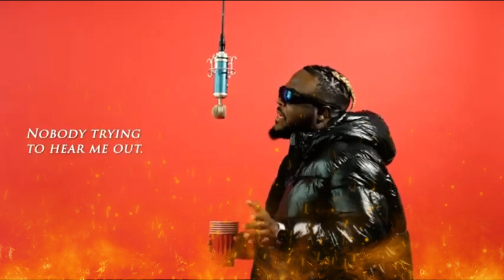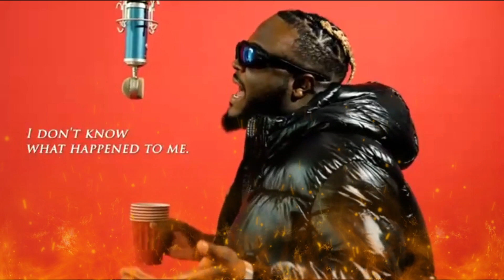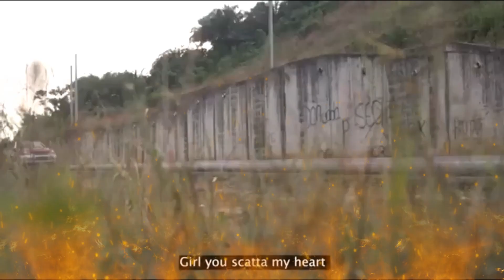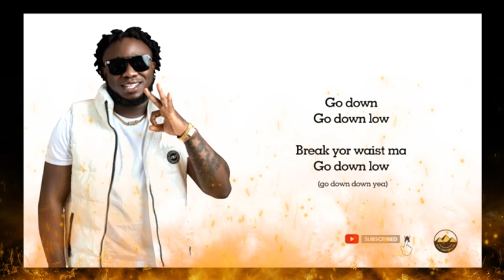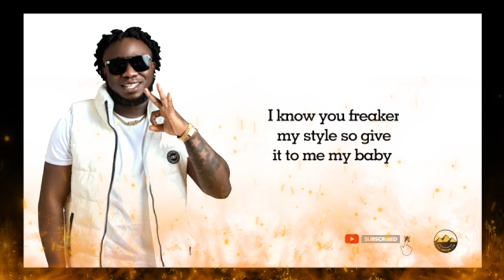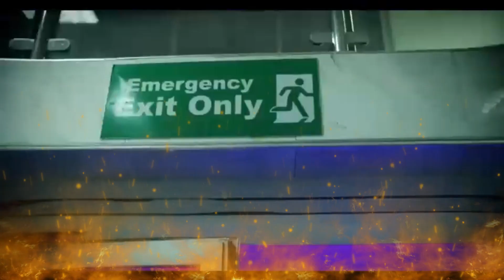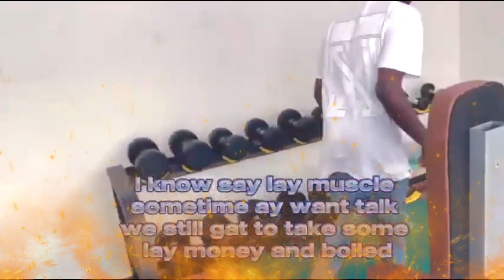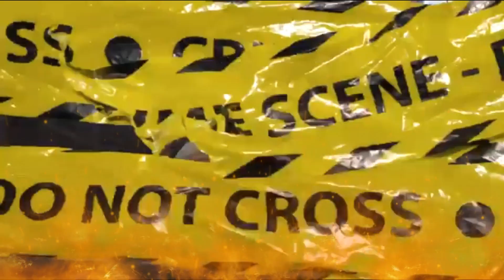LIB Video MIX 16 | Latest Liberian music video mix 2023 | DJ Lonestar Mixes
Enjoy volume 16 of my Liberian music promotional mixes. Likes, Shares, Comment and subscriptions are welcomed and appreciated.